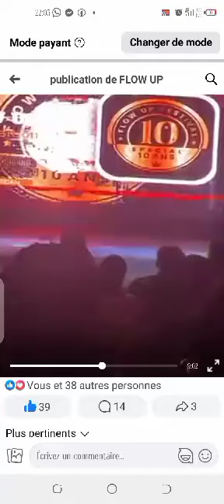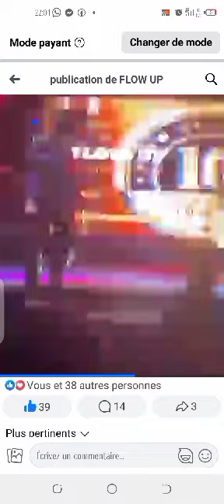concours flow UP #10 prestations DRG 🔥💪💯✍️